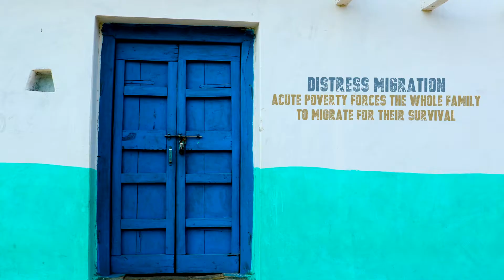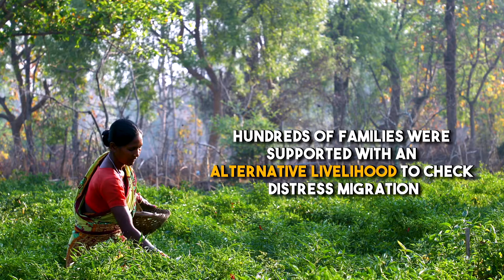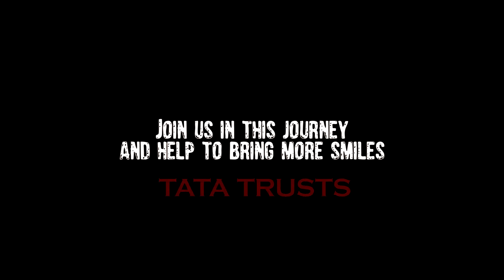Transitioning Iives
Western Odisha- known as one of the most backward regions of India with high rate of tribal migration to brick kiln industry of Telengana & UP. Distress migration is rampant here. Every year aound 5 lakhs people migrates to other states. Poor irrigation system, less rain fall, low ground water lever & absence of alternative livelihood options are the key this problem.

A brief film on Livelihood intervention with the community living in Bolangir and Naupada District of Odisha implemented by Livolink Foundation- A Tata Trusts Associate organization